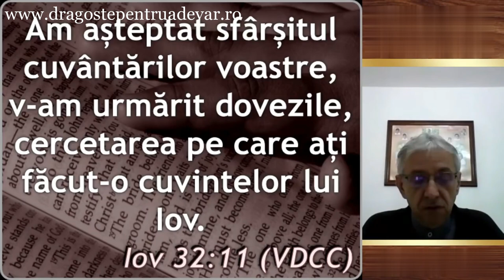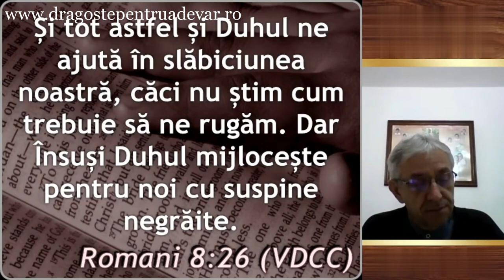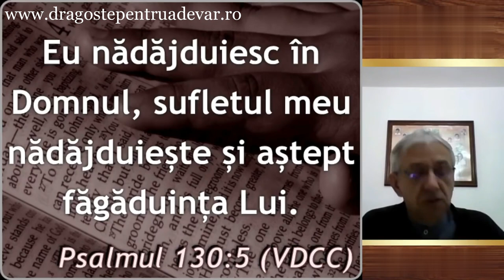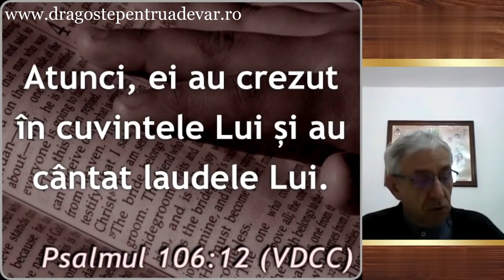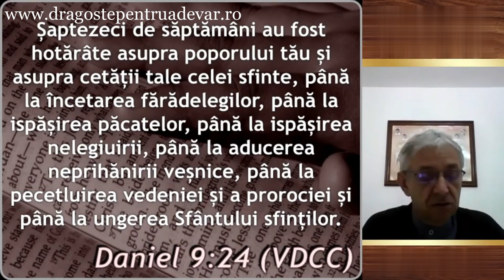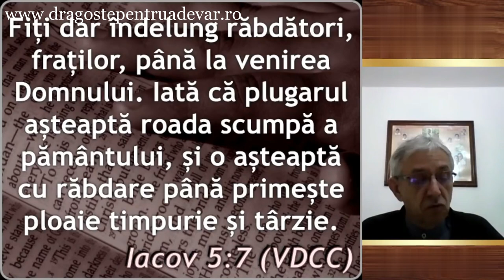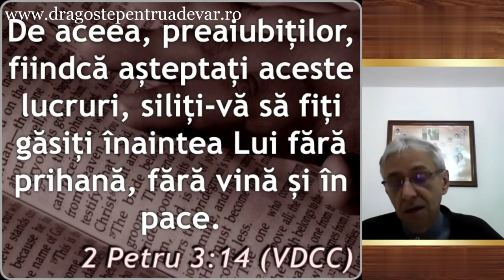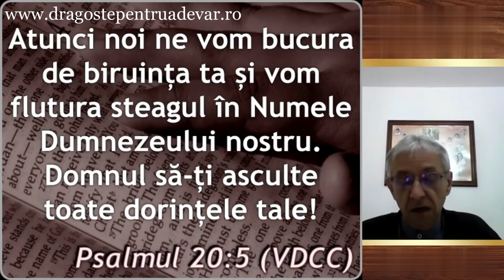Iosif Anca - Învață să aștepți (Învățați... 11/15)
Seria de predici: Învață... (lecția 11).